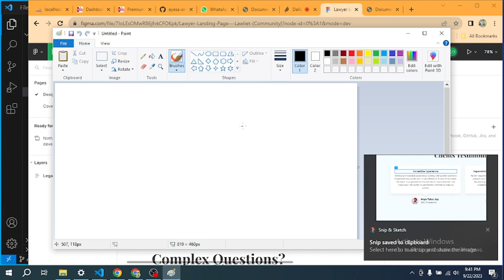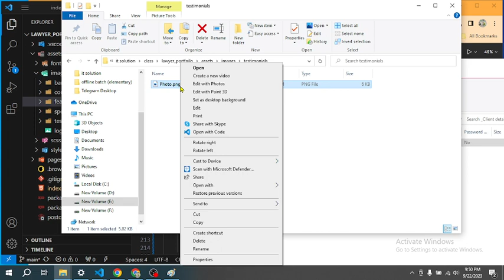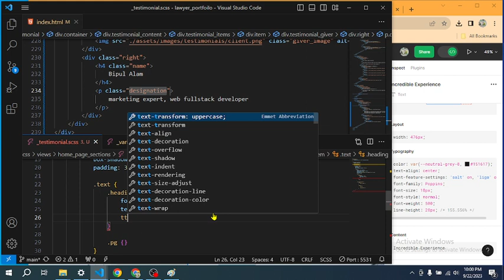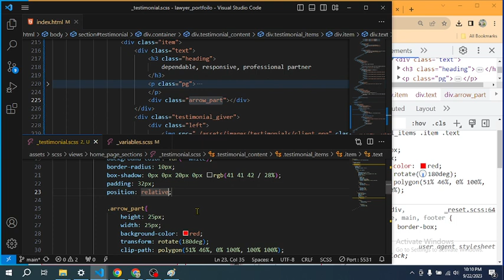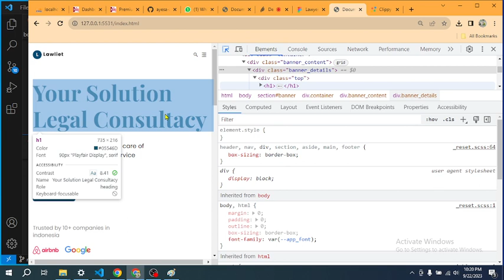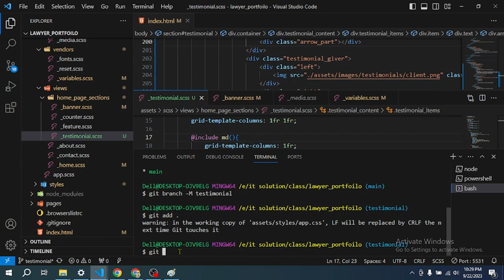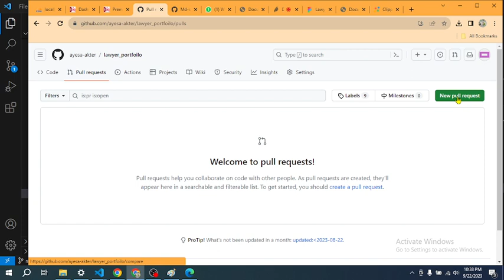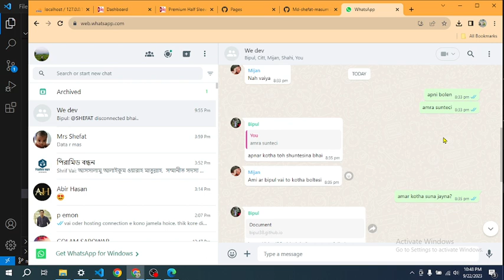Complete web design course b9 e21 Figma to HTML P8 : git pull request, testimonial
git pull request.